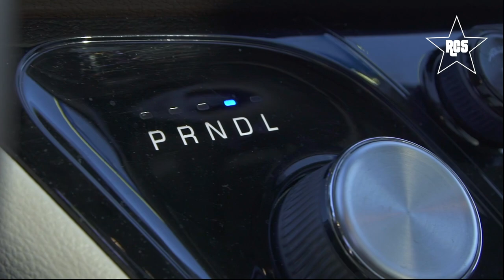Mark Maxwell & Jordan Caruso - RideCar Superstar THE LAUNCH: SE01EP01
In our FIRST EPISODE of RideCar Superstar, we pick up Mark Maxwell and Jordan Caruso - tech entrepreneurs AND aspiring musicians from Lethbridge, Alberta. Just wait till you see what these two get up to. Buckle up and enjoy the ride!